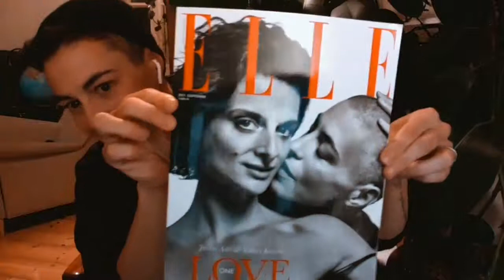From Rainbow Madonnas to Rainbow Families: LGBTQ Protest Movements in Poland and Hungary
A recording from the European Studies Council panel on October 25, 2021 featuring:
Sylwia Gregorczyk-Abram, human rights lawyer (Poland); 2021 World Fellow Agnieszka Holland, film director (Poland)
Bartosz Staszewski, artist and activist (Poland)
Kriszta Székely, theater director (Hungary)
Zsolt Szekeres, senior legal officer (Hungary)

Convener and Moderator: Anikó Szűcs, Postdoctoral Associate (REEES Program, Yale)

This panel discusses how the discriminative politics and hateful rhetoric of the Hungarian and Polish authoritarian governments have put the local LGBTQ communities under increased attacks in recent years. Polish municipalities have declared themselves “LGBT-free zones” and prosecuted the protesting activists. Meanwhile, the Hungarian parliament revised the constitution to legally establish that in a family “the mother is a woman, the father a man,” and also passed a law that bans the “promotion” of sexual orientation in schools and in other public institutions. This panel, with the participation of artists, activists, and scholars, will discuss the different ways in which these illiberal states limit the rights and affect the everyday lives of the LGTBQ communities, and explore the strategies with which artists, lawyers, and organizers challenge these state implemented restrictions and oppressive ideologies.

Attributions of Photographers:
Agnieszka Holland - Photographer Jacek Poremba
Sylwia Gregorczyk-Abram - Photographer Maciej Zienkiewicz
Szekeres Zsolt - Photographer István Bielik
Kriszta Székely - Photographer Áron Süveg
Bart Staszewski - Photographer Bart Staszewski